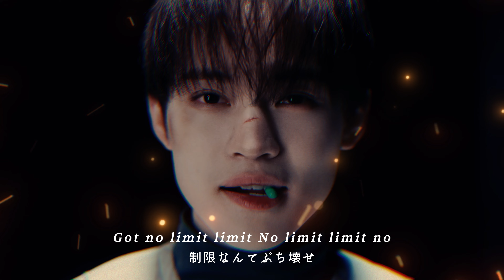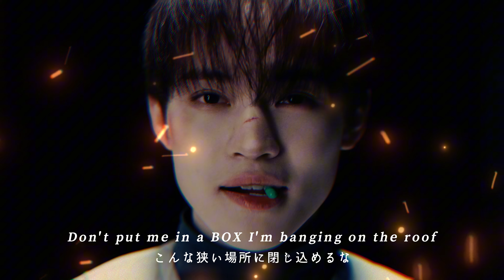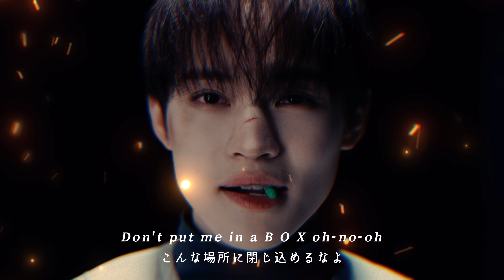【日本語訳】こんな檻の中で大人しくできるかよ｜BOX - NCT DREAM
𝑵𝑪𝑻 𝑷𝒍𝒂𝒚𝒍𝒊𝒔𝒕🎧𓈒𓏸
他にもNCTDREAMの和訳動画をあげているので

𝕌𝕡𝕝𝕠𝕒𝕕
18時に公開しています🌼⋆꙳

📝 今回のサムネイルはNCTDREAMの🐬
チョンロ(천러 ❘ Chenle)です🐬